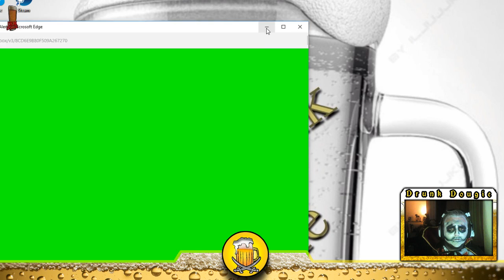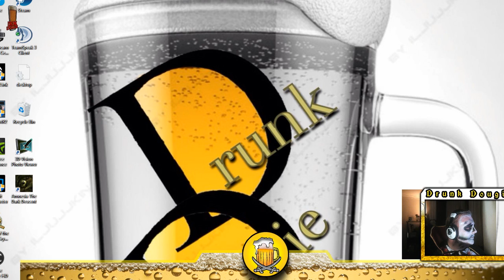Happy Halloween Peeps....I'm playing Soma Part 1